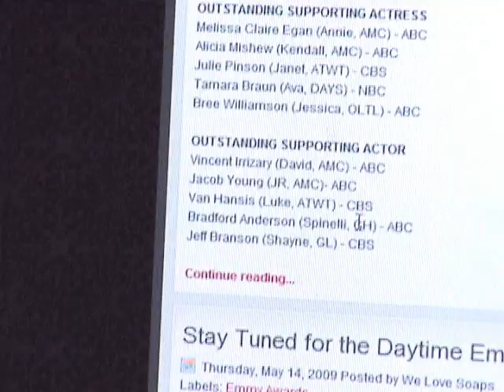Van Hansis finds out he's nominated for best supporting actor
Van Hansis finds out he's nominated for the best supporting actor Emmy, and accepts congratulations from his co-star, Jake Silbermann.